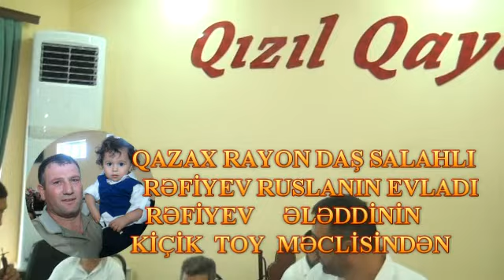QAZAX DAŞ SALAHLI TOYU RUSLAN RƏFİYEVİN BALASI RƏFİYEV ƏLƏDDİNİN KİÇİK TOY MƏCLİSİNDƏN